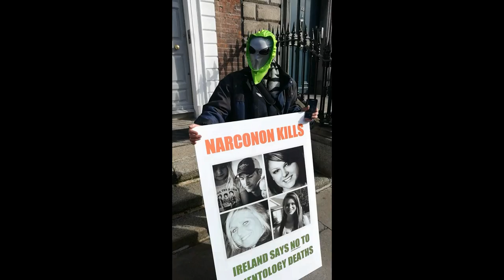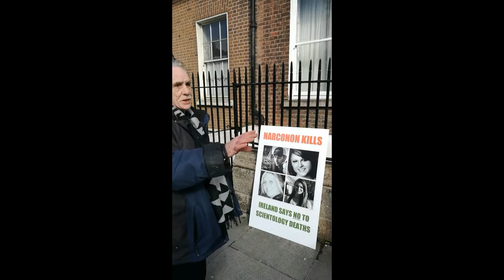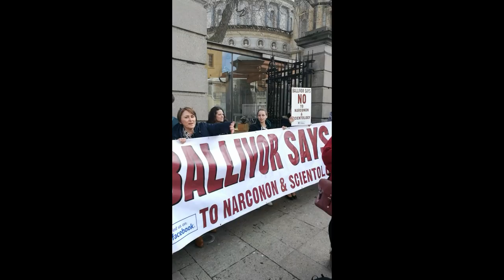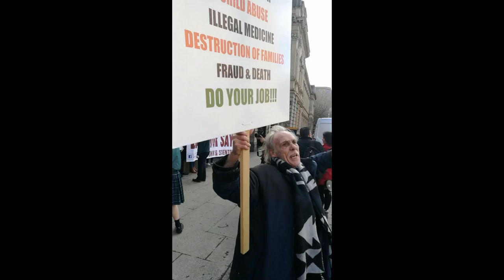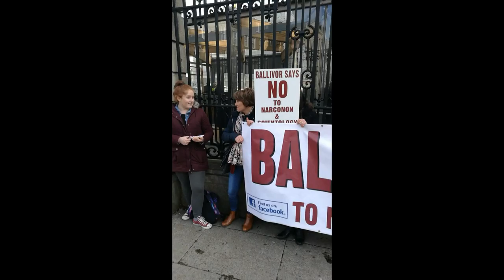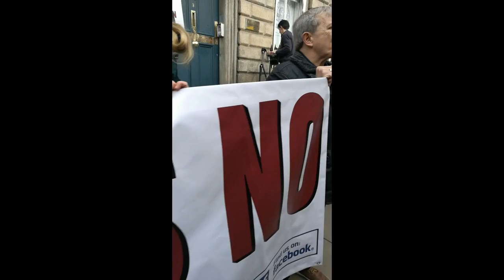Ballivor Says NO to Narconon & $cientology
Residents of Ballivor, Co. Meath - Ireland and supporters, demonstrate at Dáil Eireann (Irish Parliament) and at the scientology cult's national affairs office, at the cult's narCONon facility in their village. $cientology brings only devastation to an area.